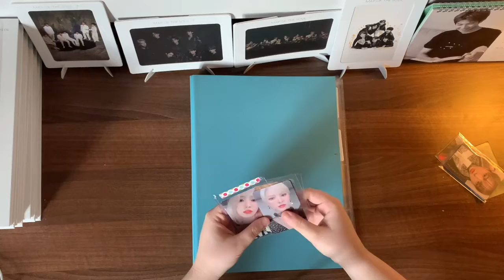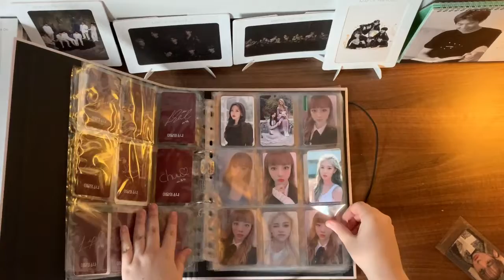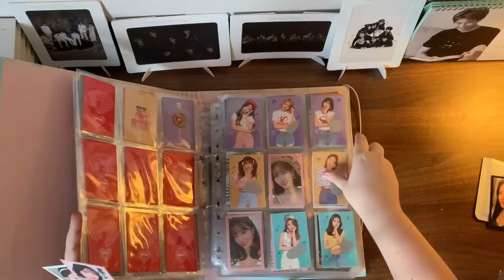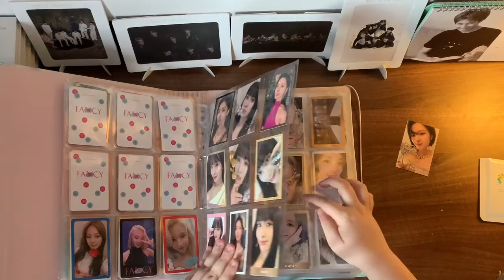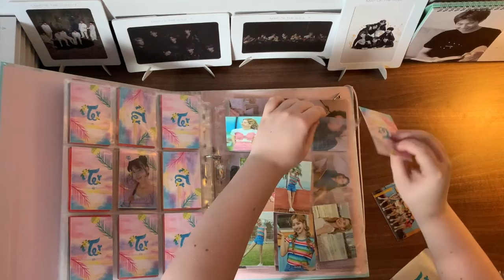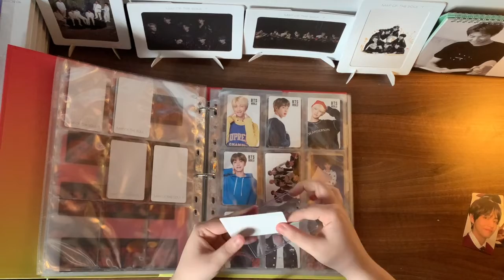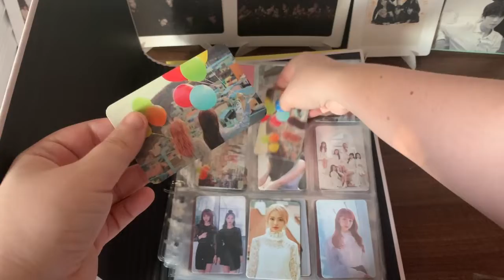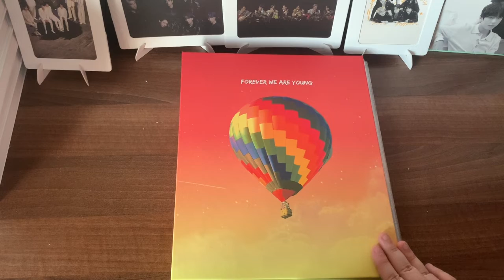K-Pop Photocard Organising - March & April 2020! (BTS, Loona, Twice, Red Velvet)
Hello everyone! Long time no see! I hope everyone is doing well during these tough times! Due to the current situation none of my mail is arriving nor have I set up any new trades so I decided to combine both my March and April organising videos into one!